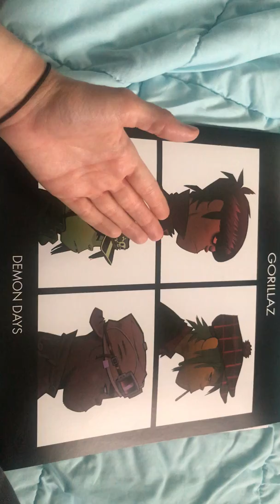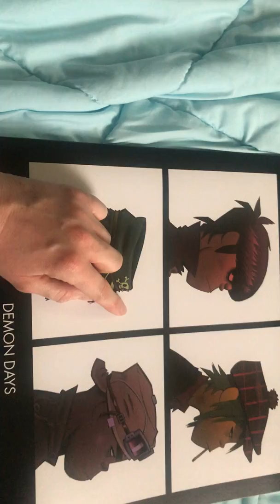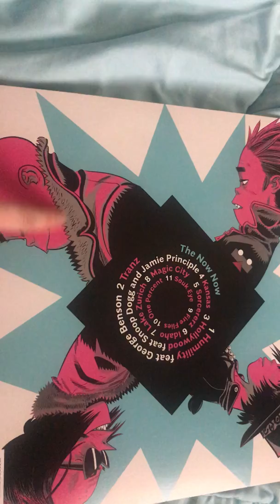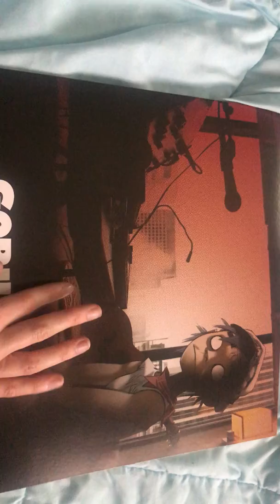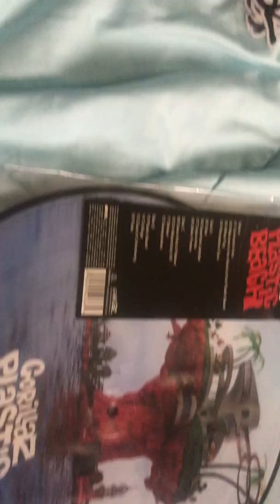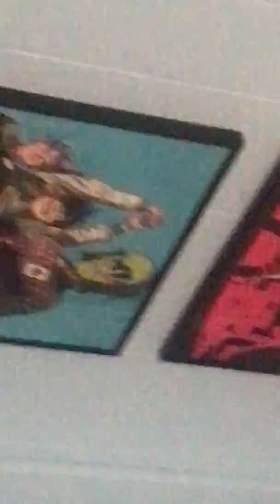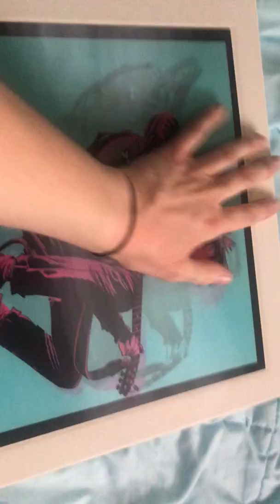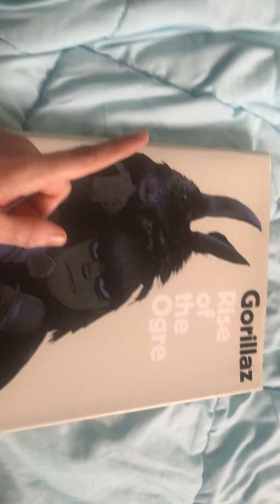Gorillaz Collection (ASMR)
Hello! Welcome to my little channel. This is a mediocre video about my Gorillaz collection. If you have any video ideas or tips for me feel free to let me know down below :)